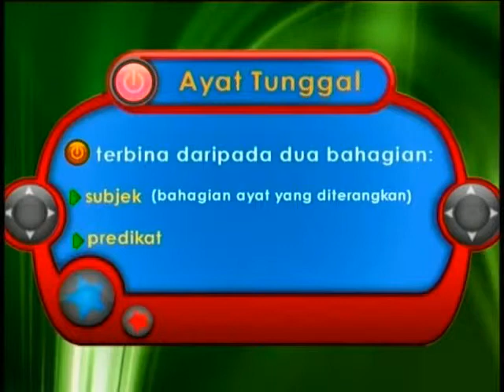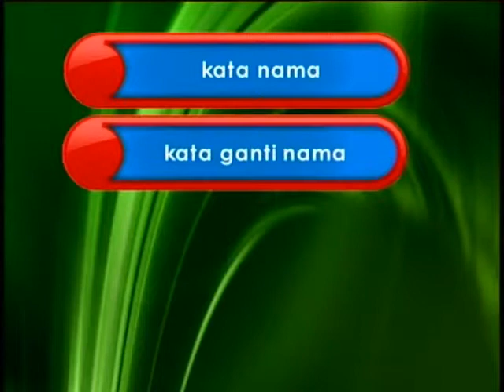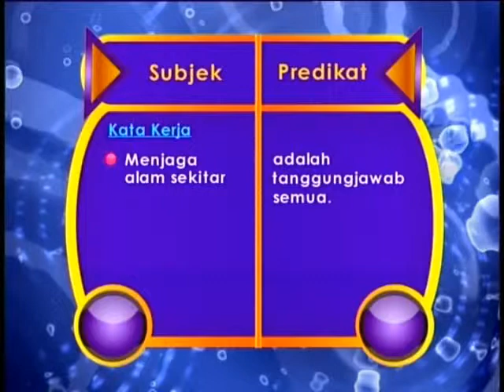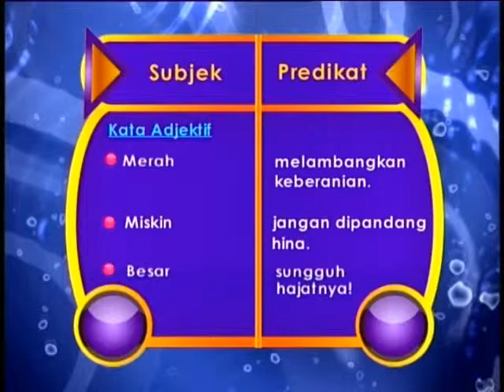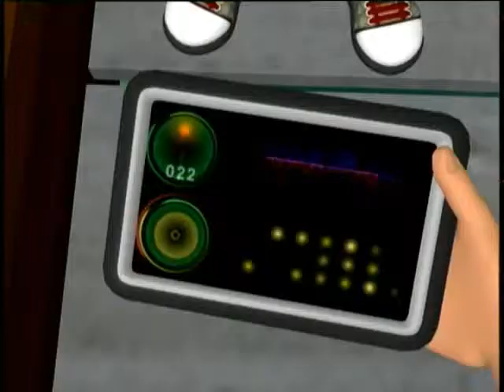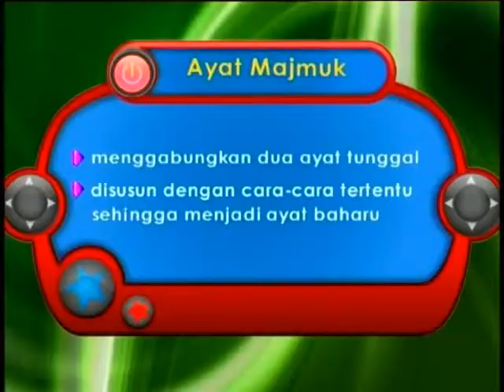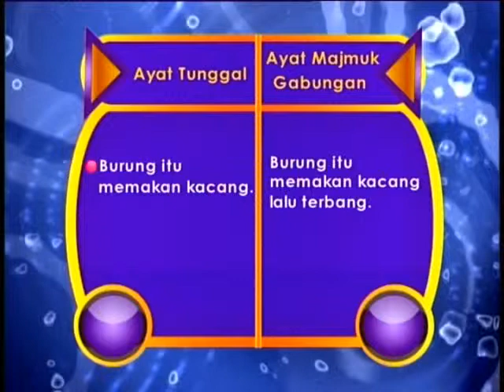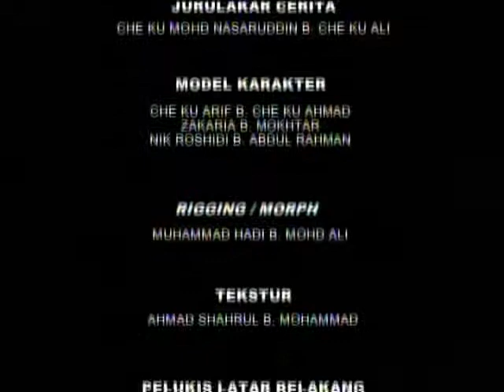SR BM - BENTUK BENTUK AYAT MBM TAHAP PERTENGAHAN